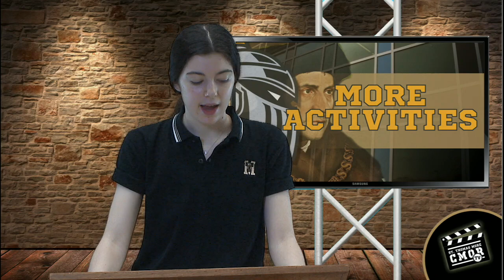CMOR - Thurs. Apr. 14, 2022